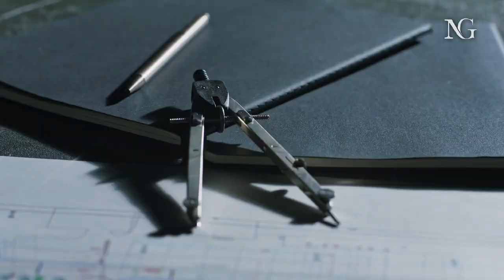NG Residence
Bizi Bilirsiniz...